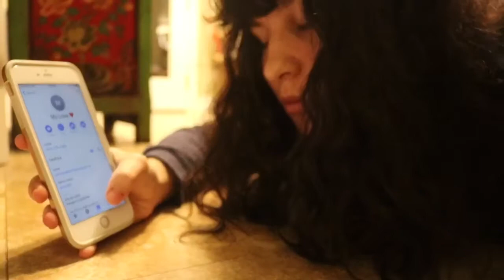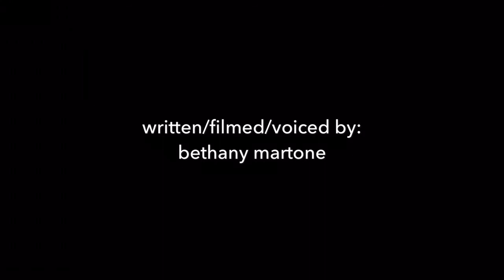Anxiety | A Short Film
sorry for the bad voiceover i left my mic at home :(